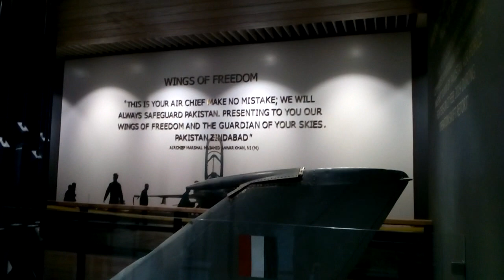Abhinandan plane remaining paf museum